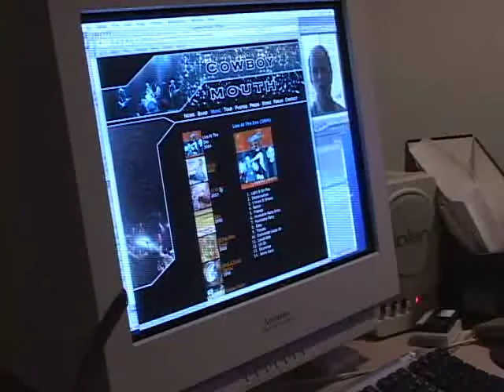Optical Signaling: From the Streets of Boston to the Red Planet.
Written and produced by Tai Viinikka, edited by Katy Love,
with production and technical assistance from Ryan Olson and Chris German.

Our story was obsoleted by later events that took Mars Telecommunications Orbiter off the table.

This would, however, still be the way to do it right. Currently data relaying from Mars depends on a single aging satellite. Wikipedia says: "As of 2015, the proposed Mars 2022‎ orbiter is to be a dedicated telecommunications orbiter with a robust science package. It is anticipated to contain a laser communication subsystem that was successfully tested aboard the Lunar Atmosphere and Dust Environment Explorer mission in 2013."

Thanks to Prof. Michael Ruane and fSONA of Richmond, BC.

Transcoded from our DVD with default settings in HandBrakeCLI.